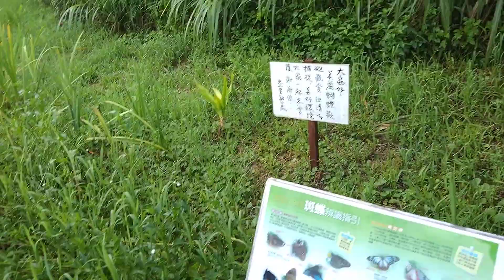2022年9月3日